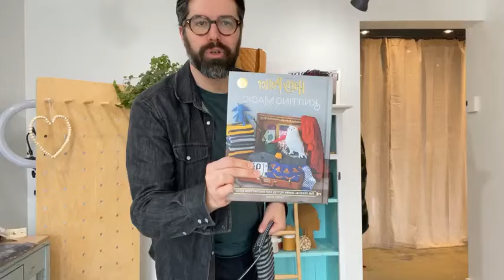Direct du 3 mai 2024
𝑳𝒂 𝒕𝒉é𝒎𝒂𝒕𝒊𝒒𝒖𝒆 𝒅𝒆 𝒍𝒂 𝒔𝒆𝒎𝒂𝒊𝒏𝒆 ‘’𝒍𝒆 𝒄𝒐𝒕𝒐𝒏’’
Cardigan Camelia par Minimi Knit Design
Patron anglais à acheter sur Raverly •
Keep me shawl par Lucie Paquet
Patron français à acheter sur Raverly •
𝑳𝒂𝒊𝒏𝒆 à 𝒃𝒂𝒔 𝒅’é𝒕é !
🌷Flotte Sock Lovely par Rellana •
🌷Bamboo pop sock par Universal Yarn •

Pure Laine etc. is a wool and knitting store specialized in the sale of yarn, ready-to-knit kits and accessories, located in St-Sauveur (QC). Facebook Live with Sylvie every Friday at 9 AM EST.

SHOP ➝ 341 Principale Street in Saint-Sauveur-des-monts, Quebec